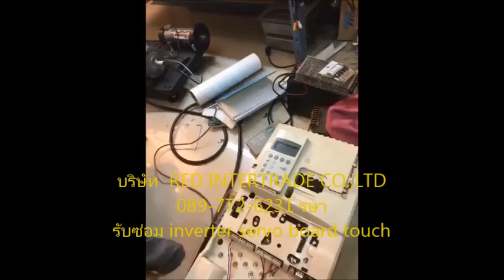test หลังซ่อม inverter ABB ACS800- 01- 0060- 3 By RED INTERTRADE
test หลัง ซ่อม inverter ABB ACS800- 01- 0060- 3  อาการ ระเบิดมา  ไม่ติด